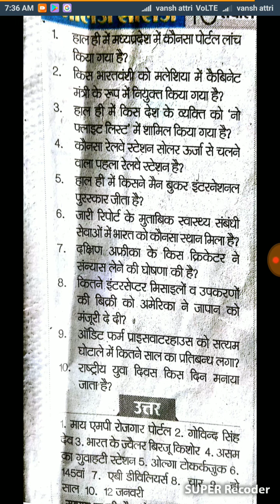Current affairs daily wage(31-05-2018)....